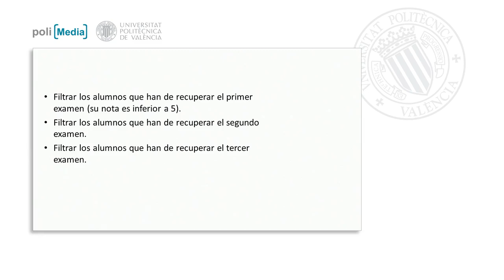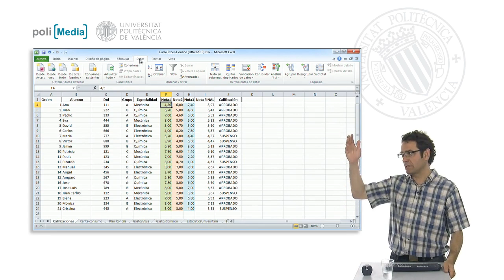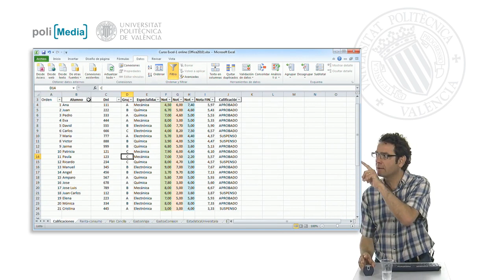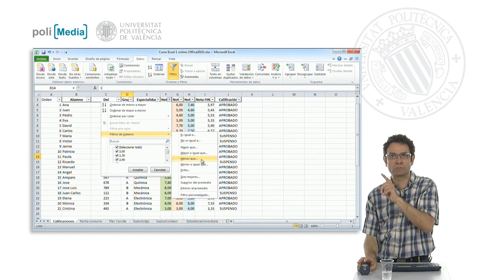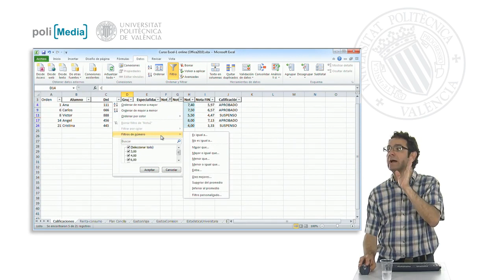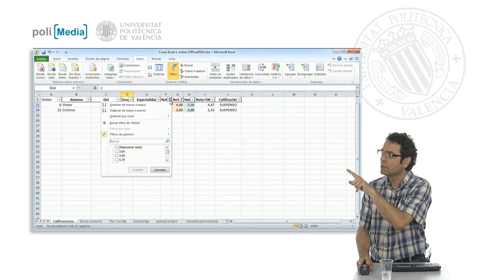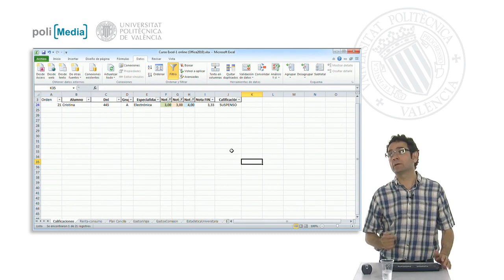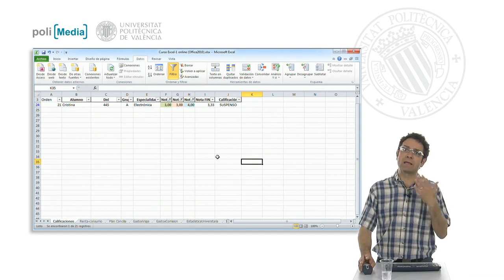Ejercicio práctico 2| UPV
Descripción automática: En este video se explica cómo filtrar una tabla de calificaciones en Excel para identificar a los estudiantes que necesitan recuperar exámenes. Se utiliza una tabla con datos personales y las notas de tres ejercicios, junto con una nota final y calificación. Se requiere seleccionar, en diferentes pasos, estudiantes con notas inferiores a 5 en cada uno de los ejercicios.

Se detalla el proceso de uso de la herramienta de filtro de Excel, habilitada desde la pestaña de datos. Se enfatiza en la importancia de cumplir ciertas reglas para el filtrado eficaz, tales como tener datos homogéneos y una fila de encabezados clara.

Al aplicar los filtros, se muestra cómo seleccionar los registros de estudiantes que no alcanzaron el mínimo en el primer ejercicio. Luego, se advierte sobre la aplicación de filtros consecutivos y la necesidad de desactivar filtros previos para obtener resultados correctos, ilustrando esto con el filtro del segundo ejercicio.

Finalmente, se aplica el mismo principio al tercer ejercicio y se menciona cómo, si se desea, puede aplicarse filtros de manera combinada para encontrar estudiantes que no alcanzaron la nota mínima en todos los ejercicios. Al concluir el filtro, se desactiva para volver a visualizar la tabla completa.